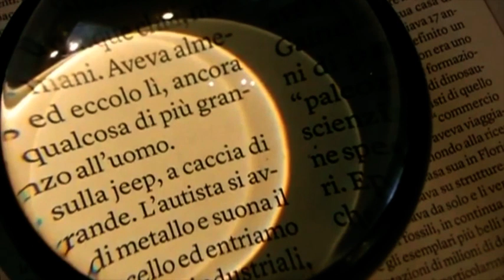Il Tavolo della Domenica (07-03-2021)